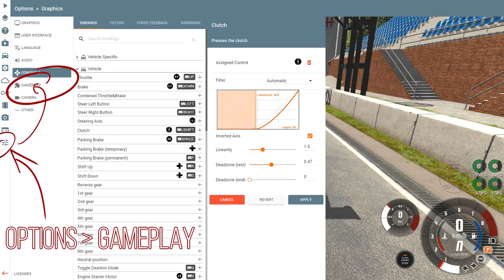BeamNG.Drive - Full Manual Clutch Settings (Realistic Gearbox) with Xbox 360 Joypad [Guide]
I will show how to set  Beamng.Drive with the Xbox 360 Joypad to work in full Manual Clutch mode, or Realistic Mode, to have the maximum control of the veichle

Music: Naoya Sakamata – Meaning Of Lifespan - Emotional Piano Eurobeat